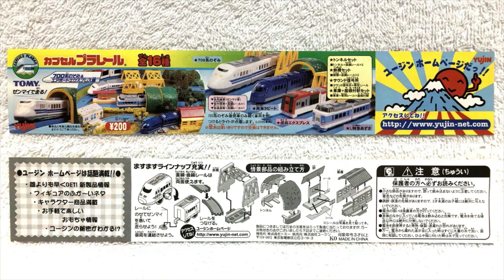【おはよう動画】今日は何日？ 2023年4月30日（日） カプセルプラレール 〔７００系のぞみ＆エアポートエクスプレス編〕南海ラピート 先頭車